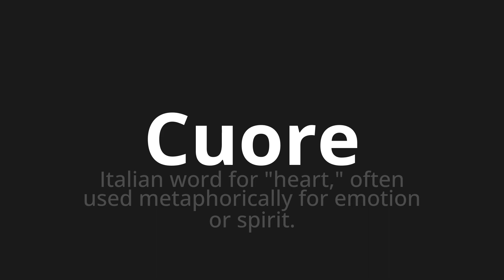How to pronounce Cuore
Master the Pronunciation of 'Cuore Which means heart' - which means : Italian Word for "Heart," Often Used Metaphorically for Emotion or Spirit. 📝 with @PizzaPronunciation 🎓🗣️ - [Your Guide to Italian]

Learn to pronounce 'Cuore' perfectly in Italian with our easy and engaging tutorial by @PizzaPronunciation! 📖📽️ In this comprehensive video, we provide you with native speaker examples 🗣️👂 and phonetic breakdowns 🎵 to ensure you get the pronunciation just right.

How to say Heart in Italian